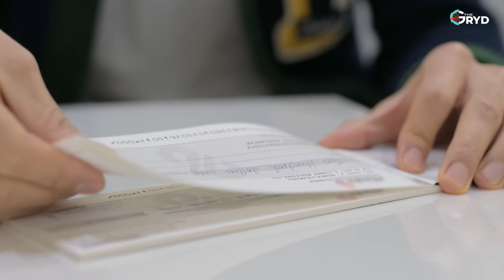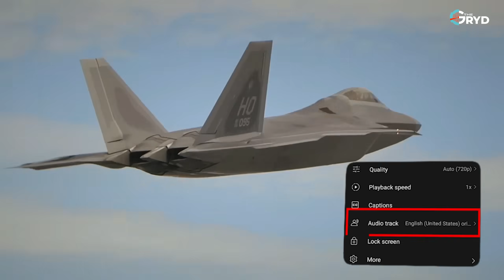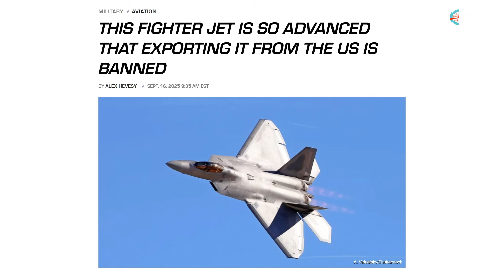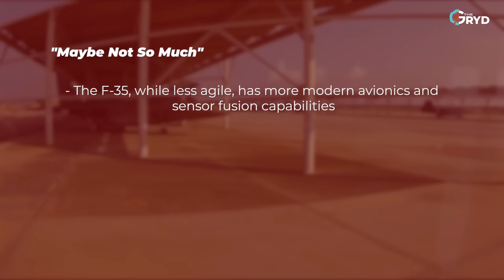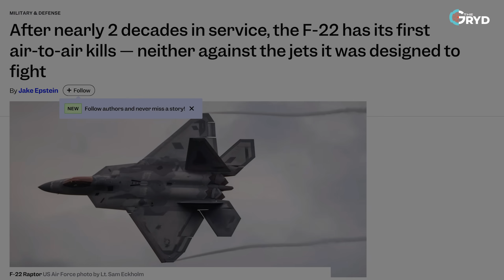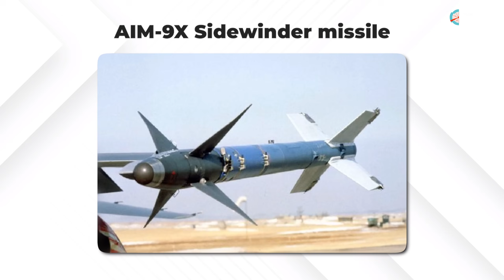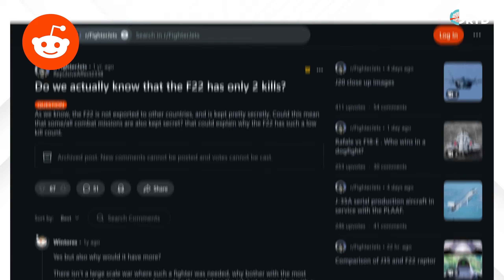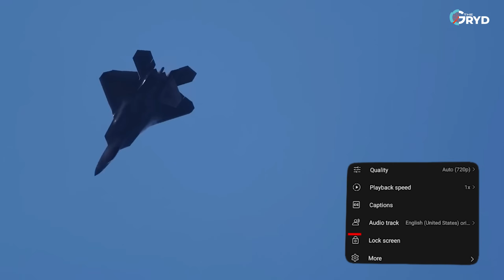Why No Country Can Buy the F-22 Raptor?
Why the F-22 Raptor Is America’s Ultimate Secret Weapon, And Why They’ll Never Share It

The F-22 Raptor is more than a stealth fighter, it’s America’s ultimate secret weapon. Built by Lockheed Martin for absolute air dominance, the F-22 remains the only 5th-generation fighter jet in the world that no country can buy. Not Japan. Not Australia. Not even NATO allies.

In this video, Jett Royce dives deep into the full story behind the F-22 export ban, revealing why the U.S. Congress made it illegal to sell this jet to anyone, and what top-secret technologies made the Pentagon so paranoid about keeping it American-only.

From stealth coatings that absorb radar energy to quantum-level sensors, electronic warfare systems, and thrust vectoring engines that defy physics, we uncover what truly makes the F-22 Raptor untouchable.

We also explore the paradox:
💥 Why the F-22 was banned from export in 1998
💥 How it shaped U.S. air power and global strategy
💥 What makes its stealth signature smaller than a marble
💥 The truth behind its “zero kills” record, and the missions we’ll never know about
💥 Whether the F-22 is still the best fighter in 2025, or if the F-35 and China’s J-20 have finally caught up

The F-22 Raptor wasn’t just built to win wars, it was built to never lose one.

Watch till the end for the untold secrets behind America’s most advanced fighter jet, and decide for yourself:
Was keeping the F-22 a secret genius… or a billion-dollar mistake? the F-22 Raptor remains untouchable, this is the story you need to see.

This video was created for educational and informational purposes to spark global discussion around modern airpower, stealth tech, and geopolitical accountability. All content is based on public sources and official reports, interpreted through independent research.